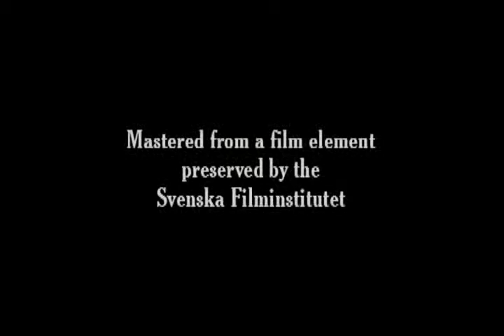La bonne absinthe 1899 Wonderful Absinthe - Silent Short Film - Alice Guy